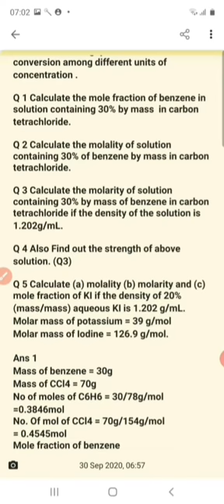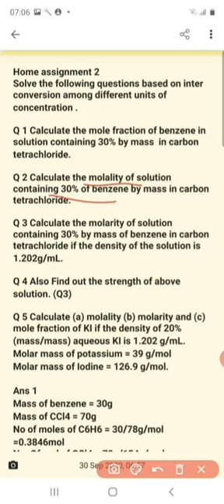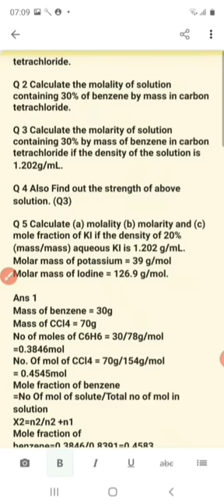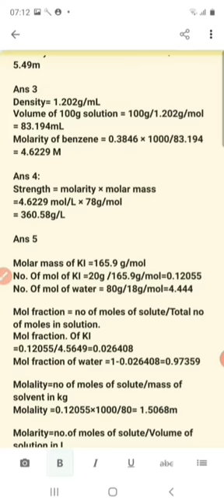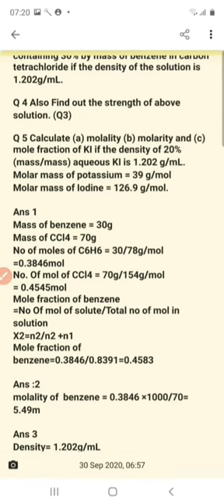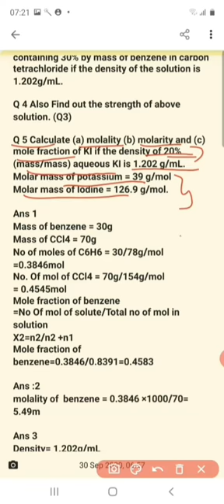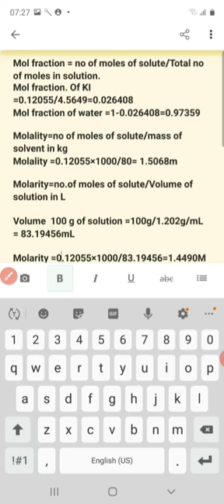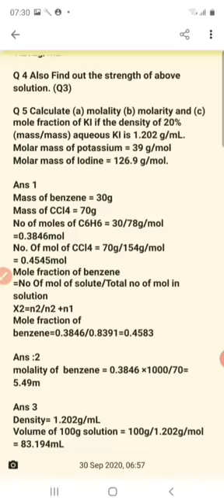Interconversion among mass percentage, mole fraction, morality,and molarity.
Solving Problems based on interconversion among mass percentage, mole fraction, molality, molarity